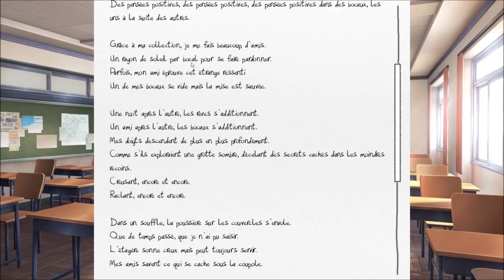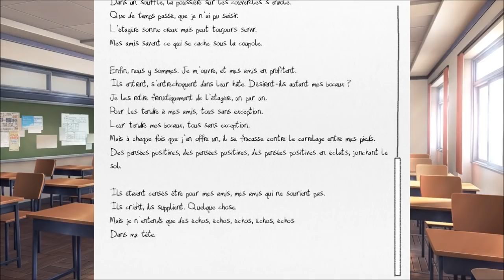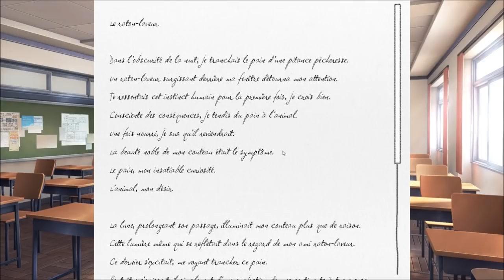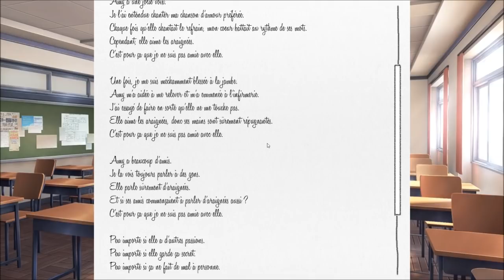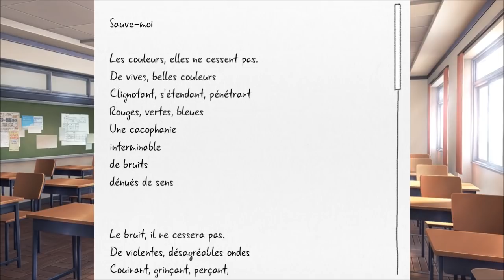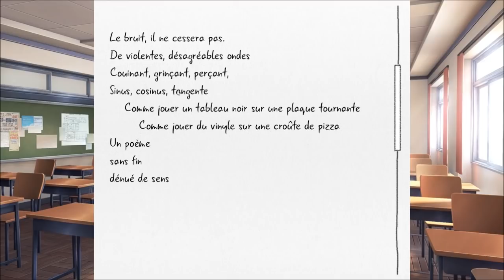Lecture avec Yuri (Doki Doki Literature Club #3)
Bonjour à toutes et à tous ! Aujourd'hui, petit moment de rapprochement avec Yuri !